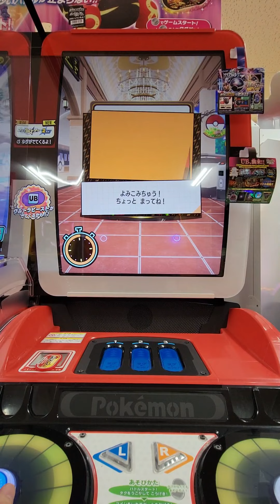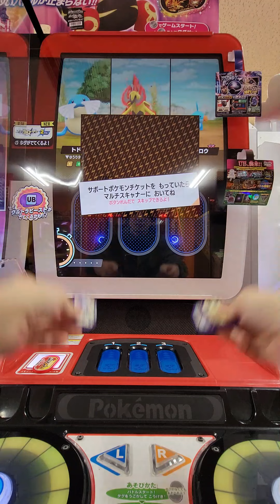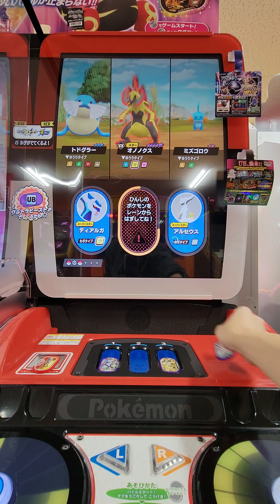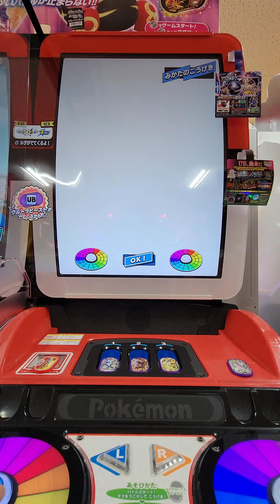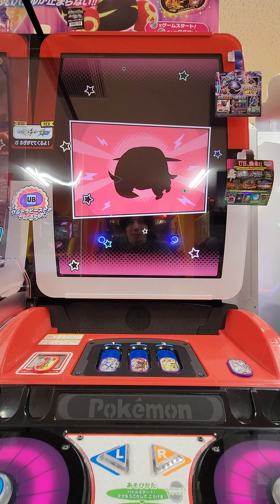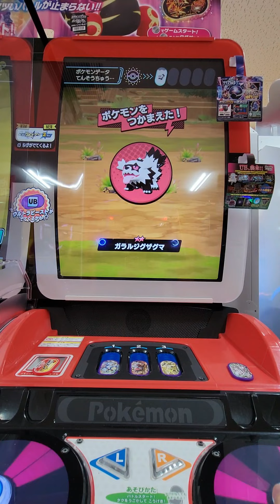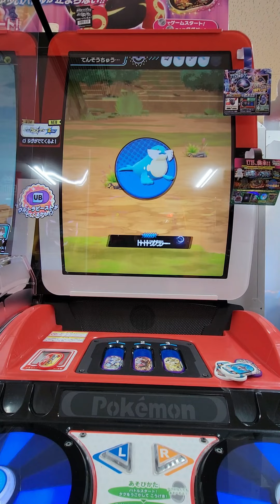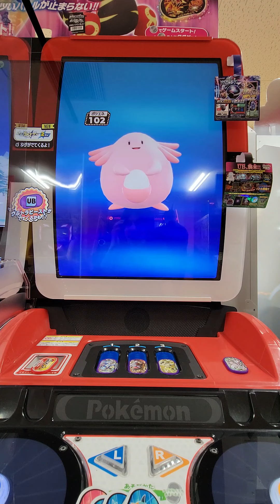【ポケモンメザスタ】ディアルガ・パルキア・アルセウスでオノノウスとバトルした結果www【ゴージャススター2弾】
ポケモンメザスタでディアルガ・パルキア・アルセウスでバトルしてみた動画です！

ディレクトヒットバトル　ボトルマン　ビーダマン